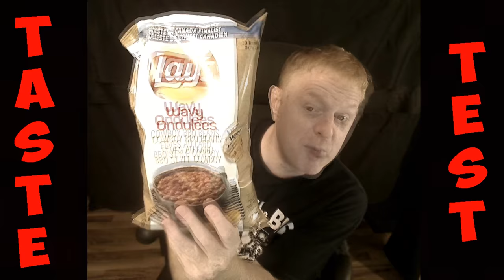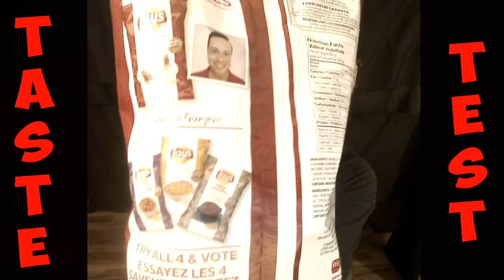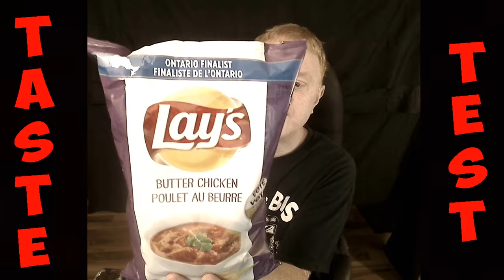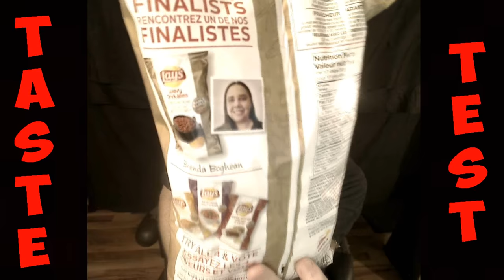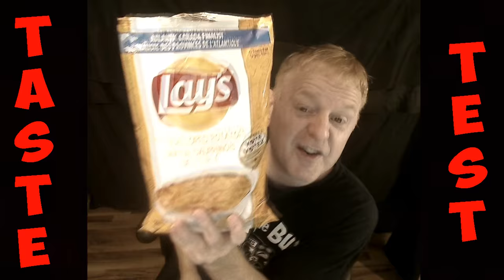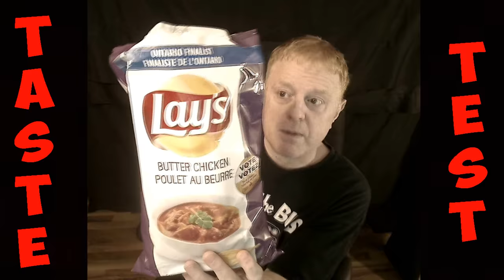TASTE TEST | 2015 LAYS POTATO CHIPS - DO US A FLAVOUR CONTEST (CANADIAN) FINALISTS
We sample the 4 Canadian finalists in the 2015 Lays "Do Us A Flavour" and see which one i believe will win the contest. And yes Flavor is spelled Flavour here in Canada =)